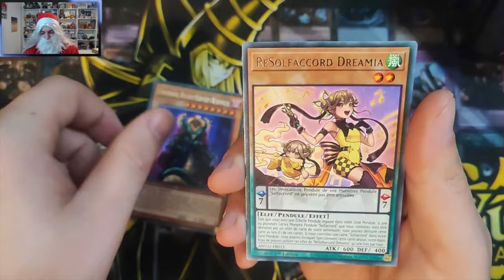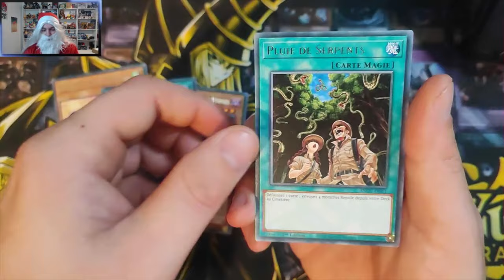Yugi'Noël #2 - Chez Mère-Grand